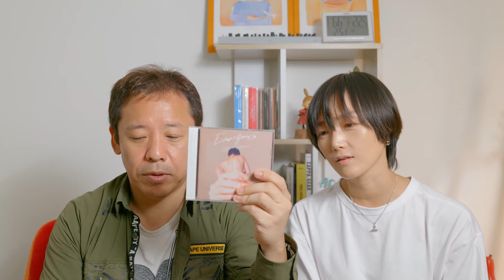『Emergence』を聴いて語ってみた #12『SA (Samurai Anthem)』Chieers Letter#75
こんばんは、三上ちさこです。

昨日発売されたアルバム『Emergence』の曲を毎日１曲ずつ皆さんに聴いてもらいつつ、プロデューサーの保本さんとその曲にまつわる話を色々語っています！

今日は、アルバム12曲め『SA (Samurai Anthem)』です。

オフィシャルオンラインショップリニューアルしました！